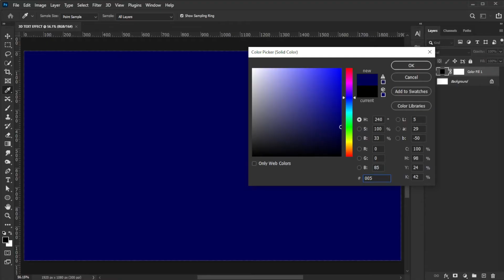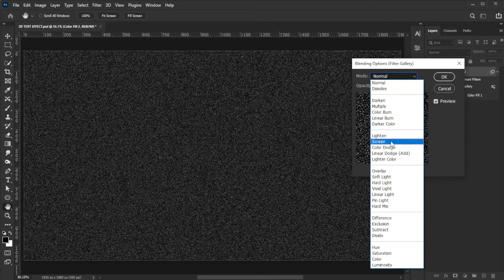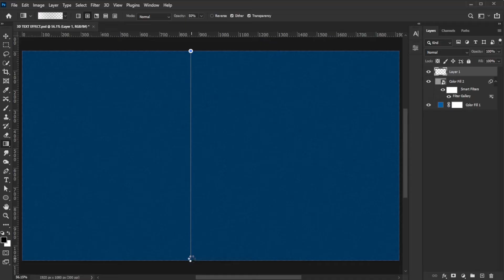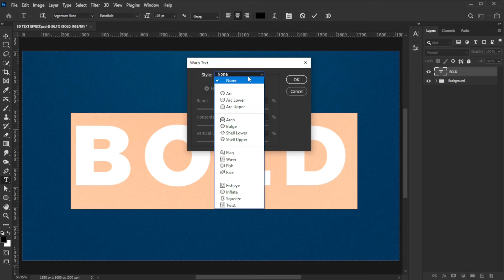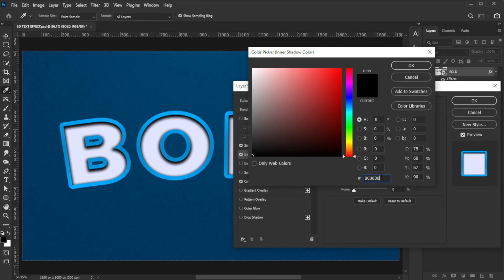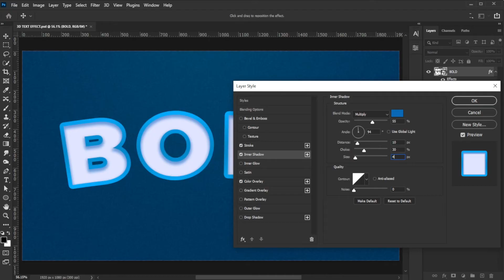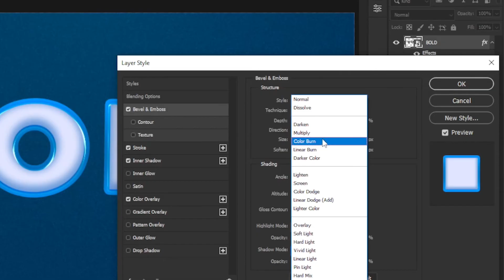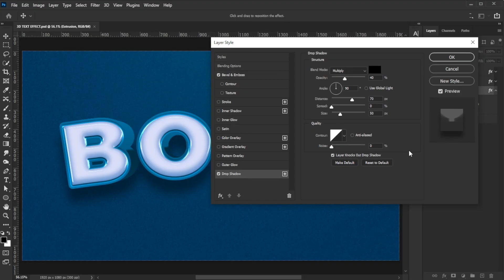Create a Bold 3D Text Effect — Photoshop Tutorial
In this tutorial, I’ll walk you through the step-by-step process of creating a stunning 3D text effect in Photoshop. Perfect for designers and beginners alike, this effect will add a bold, eye-catching look to your projects. Learn how to use smart objects, layer styles, gradients, and more to craft professional-looking 3D text that pops off the screen. Whether you're making a poster, logo, or YouTube thumbnail, this effect will help your design stand out.

Make sure to watch till the end for useful tips and tricks to enhance your Photoshop skills!

Drop any questions or feedback in the comments below!